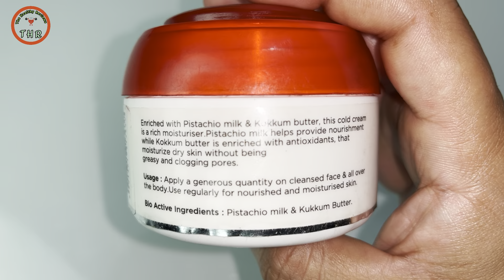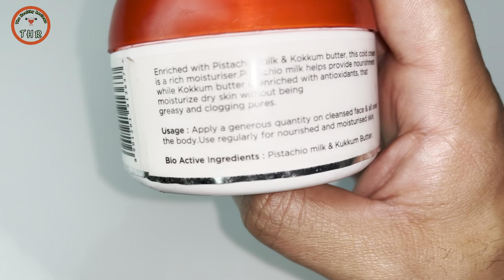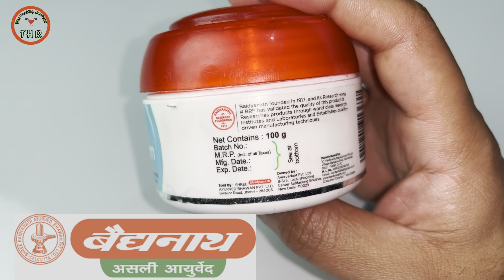Baidyanath Cold Cream Review| Best Cream Winters| Ayurvedic Moisturiser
Grenaro Mic

Digitek Tripod

thr thehealthyreviews health youtube baidyanath My music is free to use which means that you can use it for your content as long as you credit me. You are NOT allowed to distribute this track or a version of this track on streaming services such as Spotify, Apple Music and other platforms via a music distributor.
Copy and past the following text to your description to give proper credit: